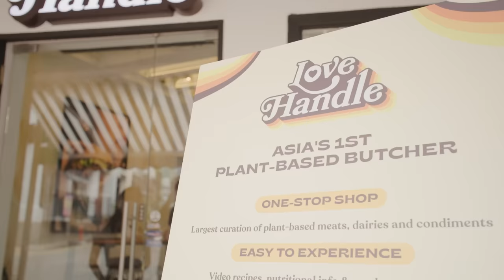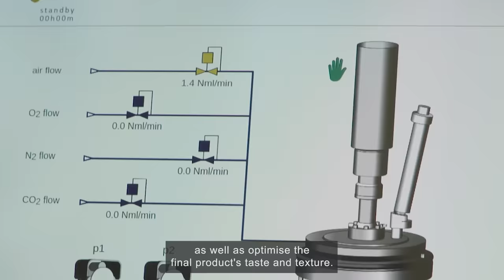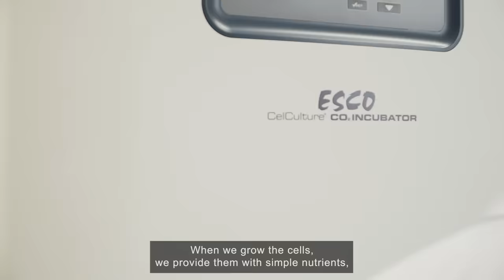FIA Food for the Future TV Featured Film: Avant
An increasing world population and diminishing natural resources have made it more important than ever to factor in the health of the planet when choosing our protein sources.

Companies like Avant are focused on improving sustainability through the creation of cultivated meat products. The goal is to use technology to create great tasting, nutritious and ethical proteins under strict guidelines whilst allowing the earth's natural resources, such as our oceans, to replenish themselves.

Paul Christian reports on FoodfortheFutureTV.